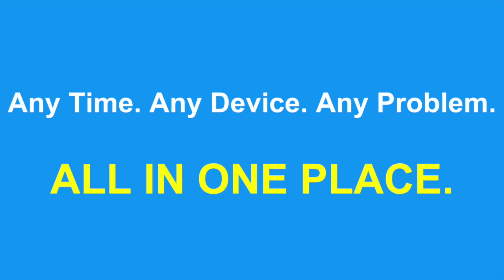Welcome to BHS Help Desk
Welcome to the Burlington High School Help Desk! Starring TJ Horgan & Jenn Scheffer. Edited by Mira Mehdi